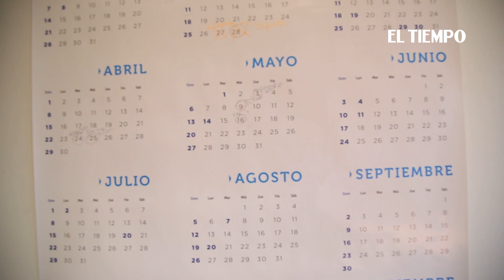Con 8 candidatos definidos, ahora sí arranca la campaña presidencial | EL TIEMPO | CEET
Se vienen 77 días de vértigo, desde hoy y hasta el 27 de mayo, fecha de la primera vuelta.